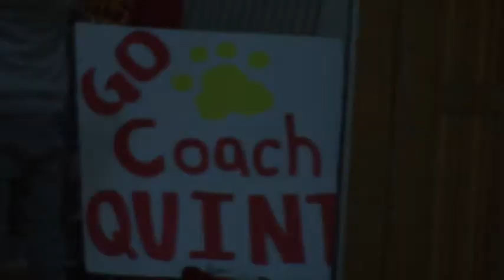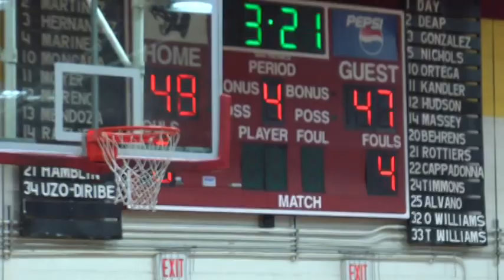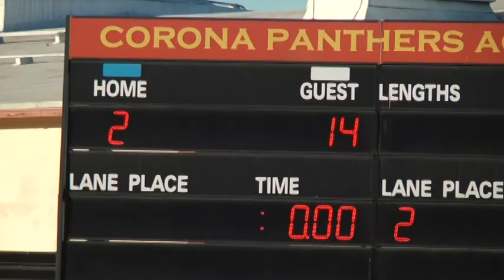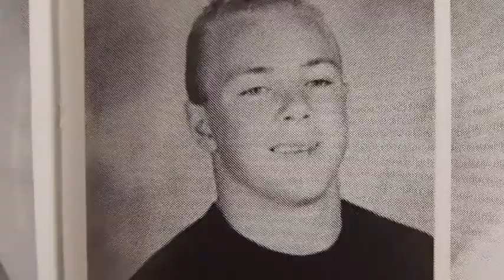PZTV LIVE 2-7-14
Boys Basketball, Girls Waterpolo, Student Drama Productions, and HEATH FARWELL #55, OF THE WORLD CHAMPION SEATTLE SEAHAWKS AND CORONA ALUM EXCLUSIVE INTERVIEW by Isaiah Alexander.